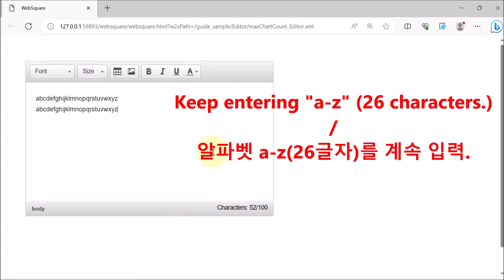Editor - maxCharCount | WebSquare5 - Quick Guide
00:00 Introduction
00:05 Goal
00:12 Usage
00:21 DEMO
00:45 End of DEMO

Set the maximum number of characters that can be entered in the CKEditor.

Related API
   maxChartCount